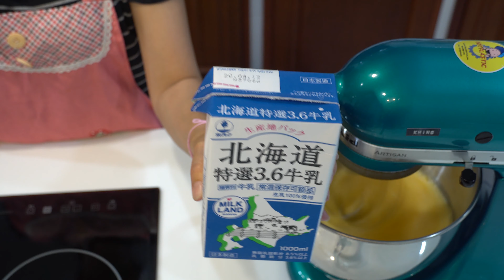วิธีทำเค้กนมสดฮอกไกโด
ความหอมของนมฮอกไกโด โดดเด่นไม่เหมือนใคร เนื้อเค้กเมื่อแช่ตู้เย็นแล้ว นำออกมาทาน เนื้อเค้กยังมีความนุ่ม  ผสมความหอมมัน จากครีมนมฮฮกไกโด ทานพร้อมผลไม้สด จะได้รสชาติที่อร่อยขึ้นทันทีเลยจ้า ^_^